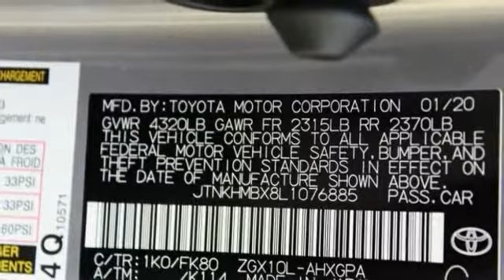2020 Toyota C-HR St. Louis Missouri 50121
2020 Toyota C-HR LE

Weiss Toyota
11771 Tesson Ferry Rd.

With Every New Toyota Purchase You Get The Weiss Promise Lifetime Powertrain Warrranty & ToyotaCare No Cost Maintenance Plan! Silver 2020 Toyota C-HR 2.0L I4 DOHC 16V FWD CVTbrbr27/31 City/Highway MPGbrbrContact Internet Sales Department to lock in your internet price! Weiss Toyota of South County is located at 11771 Tesson Ferry Rd in St. Louis MO 63128.